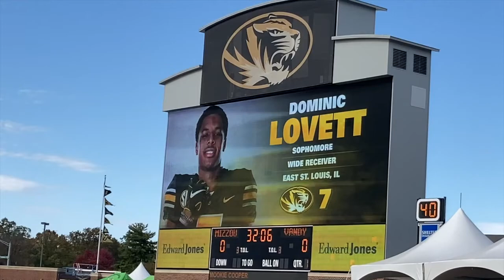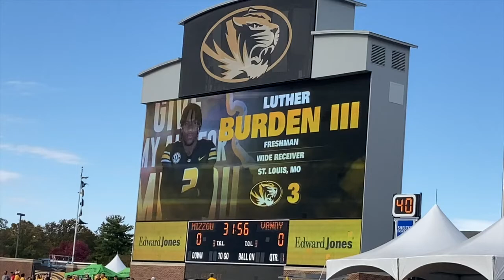Vanderbilt Commodores vs Missouri Tigers / Homecoming Game Day Vlog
Here is my Game Day Vlog of Vanderbilt vs Missouri (Mizzou) on Saturday, October 22nd in Columbia at Faurot Field at Memorial Stadium! It was by far the most boring Mizzou game I have ever had to watch. Unless your name was Luther Burden in the first quarter of the game or Cody Schrader towards the end of the game, the rest of the offense did nothing. (I meant to say Nathaniel Peat had the fumble, not Cody Schrader). The defense on the other hand put on another display of elite level play. I also wanted to say that it was awesome getting to meet all the Vanderbilt Spirit of Gold Marching Band members!

Game Rundown by The Associated Press via theScore:

Missouri holds off Vanderbilt 17-14 to escape SEC cellar

COLUMBIA, Mo. (AP) — Missouri had lost its first three SEC games in increasingly heartbreaking fashion.

The Tigers finally held on down the stretch to win one on Saturday.

Luther Burden III had touchdowns on the ground and through the air, Missouri kept Vanderbilt's offense off the scoreboard until late in the fourth quarter, and the Tigers proceeded to make a huge fourth-down stop with just over a minute left for a nerve-wracking 17-14 victory that lifted them out of the conference cellar.

“I've been around a lot of teams and I've not ever seen a team go through what they have and still bond and fight and have the energy in the way they practice,” Tigers coach Eli Drinkwitz said. “Man, I was so proud of them."

Mike Wright, who took over when Commodores quarterback AJ Swann left in the second half, hit Gamarian Carter for an 80-yard touchdown reception with 3:59 to go, and Vanderbilt's first offensive points in more than eight quarters gave Clark Lea's team a chance of ending a 24-game conference losing streak.

Vanderbilt (3-5, 0-4) got the ball back with just under 3 minutes to go and got a quick first down on a penalty. But a third-down throw to Ben Bresnahan that appeared to give the Commodores a first down at the Missouri 43 was moved back a yard upon a review, bringing up fourth down, and Ray Davis was stuffed at the line of scrimmage to effectively end the game.

“We needed one play and there was a lot of plays going against us in the second half, as many as I've been part of, seeing the momentum switch like that,” Drinkwitz said. “We said, ‘No. We’re going to make the play on fourth-and-inches.'”

Brady Cook had 211 yards passing with a touchdown and an interception, and Cody Schrader came off the bench to run 14 times for 84 yards, as the Tigers (3-4, 1-4) beat Vanderbilt for the sixth time in the last seven meetings.

“I hurt for the guys that we didn't find the result, and I think as a program we have to find ownership of the places we fell short,” Lea said. “We have to take ownership of the result. The win was there for us. We just didn't do enough to get it.”

The Tigers needed just six plays to take a 7-0 lead when Burden followed a 29-yard catch by Barrett Banister with a 35-yard TD reception. But that offensive efficiency was in short supply for both teams most of the game.

The Commodores missed a field goal wide left. Then, just before halftime, Swann threw an interception in the Missouri end zone. At one point in between, the two teams combined to go three-and-out on five straight drives.

Missouri finally ended the dubious streak when Burden scored from 10 yards out, and Harrison Mevis capped an expertly run 2-minute drill by tacking on a 39-yard field goal to give the Tigers a 17-0 lead at the break.

It took the Vanderbilt defense to finally put points on the board.

The Commodores had Missouri backed up early in the third quarter when Anfernee Orji, who already had picked off a pass, drilled Cook and knocked the ball loose. At the same time, safety C.J. Taylor had leaped Schrader and was there to scoop up the fumble and trot into the end zone for the touchdown.

“That was just a great play by that kid,” Schrader said. “You can’t stop that.”

Vanderbilt had a chance to really seize momentum when the ensuing kickoff, caught in the wind like a sail, dropped short of the returners and the Commodores recovered. But their offense again went nowhere, and kicker Joseph Bulovas missed his second field-goal attempt, leaving the Tigers clinging to a 17-7 lead.

The Commodores had a chance late in the fourth quarter before the Tigers made one more defensive stop.

“There's a lot of things that need to be fixed, some really bad things,” Drinkwitz said, “but it's easier to fix after a win.”